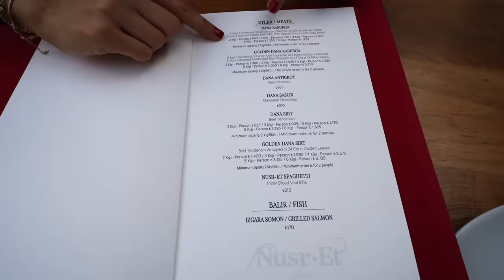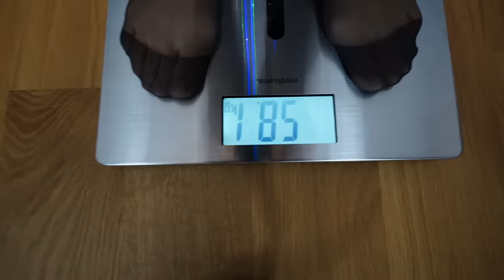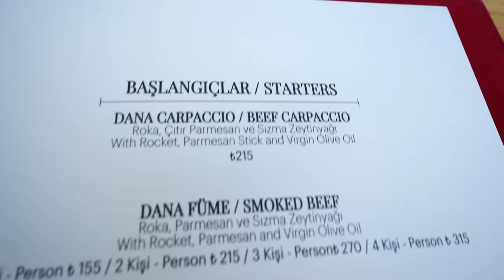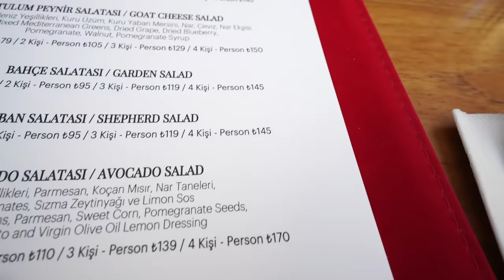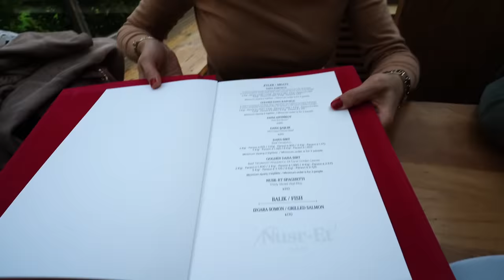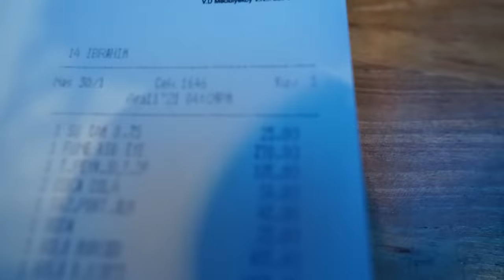NUSRET'TE ALTIN KAPLAMA ET VS. ALTIN KAPLAMA HAMBURGER ! TANER FENALIK GEÇİRDİ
Nusret'te Altın Kaplama Et Vs. Altın Kaplama Hamburger ! Taner Fenalık Geçirdi